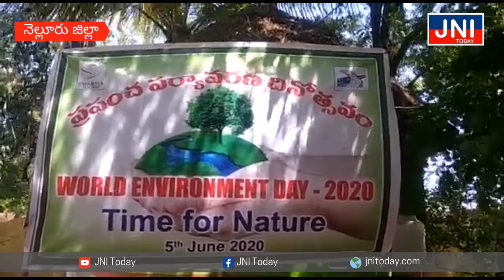కాలుష్య కోరలు నుంచి బయట పడాలంటే బాధ్యతగా గా మొక్కలు నాటాలి:ఎస్ఐ సూర్య ప్రకాష్ రెడ్డి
JNI TODAY NEWS 24X7 TELUGU
Plants should be planted responsibly in order to eradicate pollution:SI Surya Prakash Reddy
ప్రతిఒక్కరు మొక్కలు నాటండి.     ఎస్ఐ సూర్య ప్రకాష్ రెడ్డి.                                   సమాజంలో ప్రతిఒక్కరు మొక్కలు నాటి పర్యావరణాని కాపాడాలని మనుబోలు ఎస్ఐ సూర్య ప్రకాష్ రెడ్డి పేర్కొన్నారు. శుక్రవారం ఐజేఎం ఆధ్వర్యంలో పోలీసు స్టేషన్ లో మొక్కలు నాటారు. ఈ సందర్భంగా ఎస్ఐ మాట్లాడుతూ పర్యావరణ దినోత్సవం సందర్భంగా మొక్కలు నాటే కార్యక్రమాన్ని ప్రేరేపించిన ఐజెఎంవారికి ధన్యవాదాలు తెలిపారు. బాధ్యత గా మొక్కలు నాటడంవలన కాలుష్య కోరల్లో నుండి బయటపడే  అవకాశం వుందన్నారు. సేఫ్టీ మేనేజర్ లోకేష్ మాట్లాడుతూ మొక్కలు నాటితే ఆక్సిజన్ తోపాటు కాలుష్యం నివారించవచ్చన్నారు. ఎస్ఐ చేతులమీదుగా మొక్కలు నాటడం శాఖ శు భపరిణామమన్నారు.  ఐజెఎం బాలాజీ పోలీసు సిబ్బంది తదితరులు పాల్గొన్నారు.